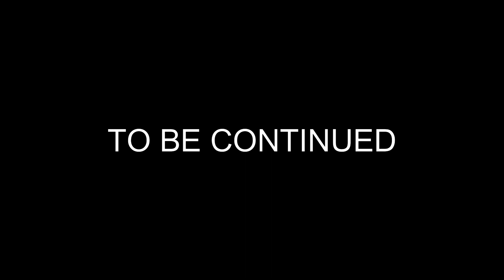I BOUGHT LAMBORGHINI AVENTADOR 🤑 (EXPENSIVE) | CAR FOR SALE SIMULATOR 2023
Hello everyone, In this video I will show you gameplay of car for sale simulator 2023 part 7 in hindi made by gaming buddy so enjoy the video.
Follow me on :-
CAR FOR SALE SIMULATOR 2023 :-
Keep supporting me so I can continue to provide you with free content everyday.